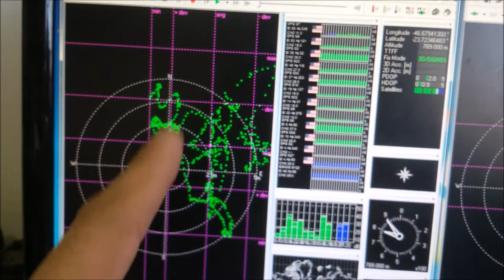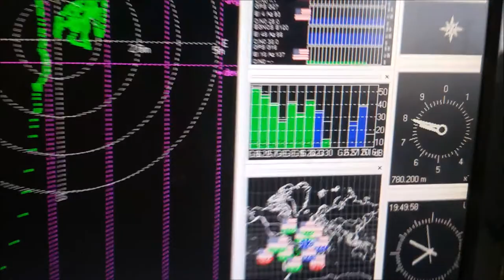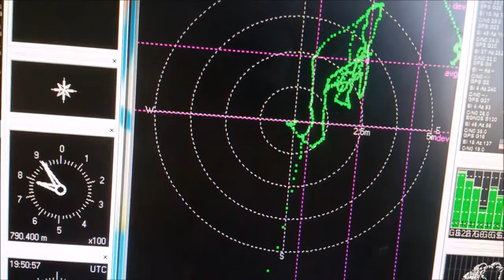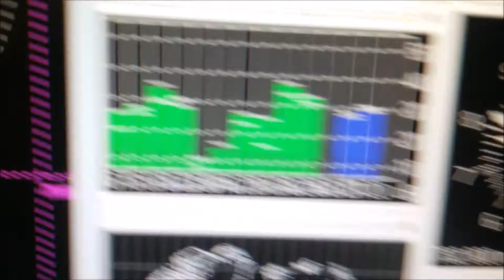TESTES COMPARATIVOS DO NOSSO MODULO DE GPS DUAL ANTENA SERGTECH SERGTEC